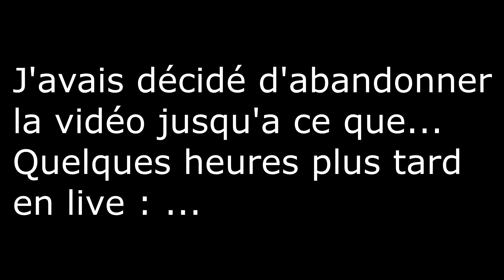XENOVERSE 2 ME FAIT RAGER !!!!! 🤯😤 (Pire quête de l'histoire)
♦Code créateur : DEHBEGAME